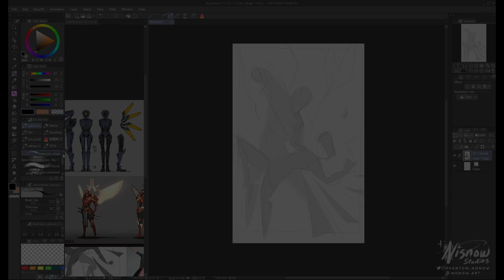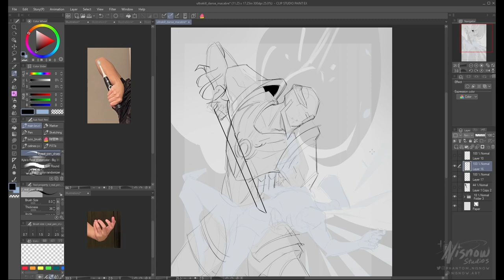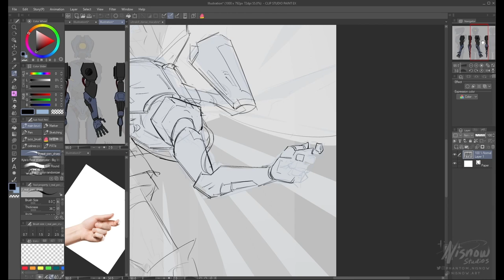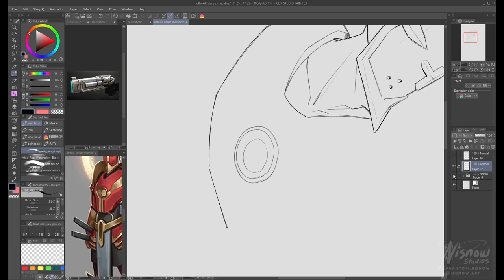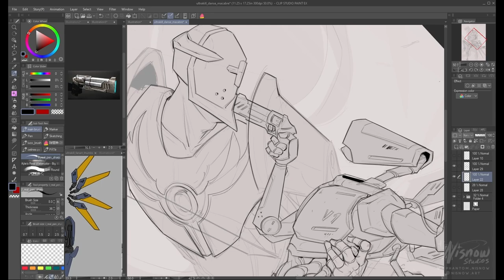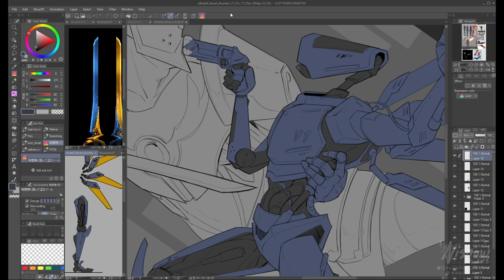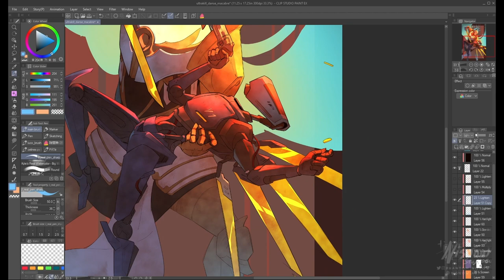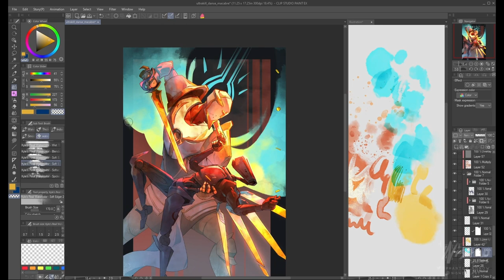LA DANSE MACABRE - ULTRAKILL FAN ART TIMELAPSE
Wahoooooo I'm back with another timelapse, this time it's fan art for my current favorite game, ULTRAKILL!! Wanted to draw V1 and Gabriel because I love them even if they were difficult to draw lol,,,,,,, I had to use a lot of references to get the poses and structure right. I think it was worth it in the end!

Lots of experimentation with lighting and watercolor textures since I got Kyle Webster's watercolor brushes. It was tricky to ensure the values read well!

Tools:
     • Huion Kamvas Pro 16 (2020)
     • Clip Studio Paint EX, Photoshop CS6
     • OBS for recording, edited in Microsoft Clipchamp
Time spent: about 10 hours
Music (in order):
     • Steel Red by Sakuzyo
     • Stars and Flowers by Keiichi Okabe + Kuniyuki Takahashi
     • Altars of Apostasy Combat by Heaven Pierce Her (ULTRAKILL OST)